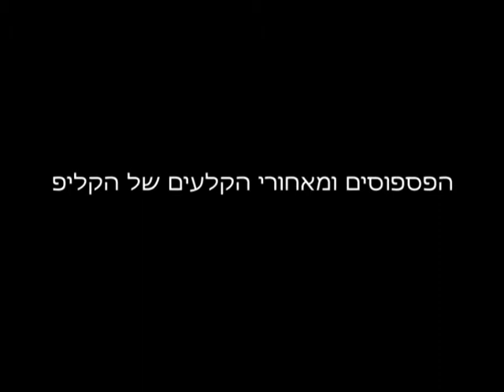ש.אל - רוצי שמוליק / אריאל זילבר (קאבר)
אריאל זילבר, רוצי שמוליק (קאבר של חברת ש.אל)
הופק על ידי שיר בעצמך, האולפנים המובילים במדינה להפקת שירים וקליפים לבר-בת מצווה,ימי הולדת עשור, ימי נישואין, חתונות וכל אירוע אחר. חושש מאירוע משעמם? פרטים נוספים באתר